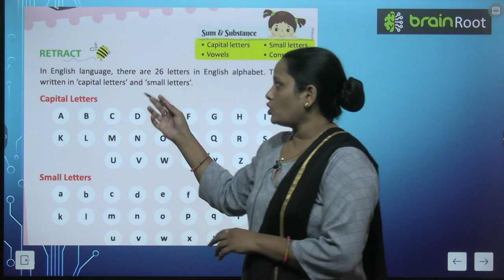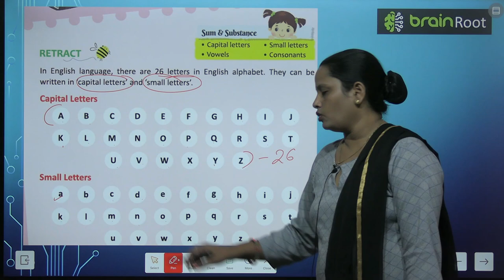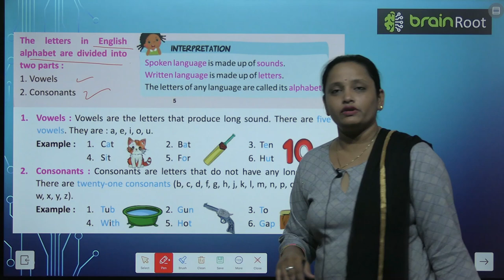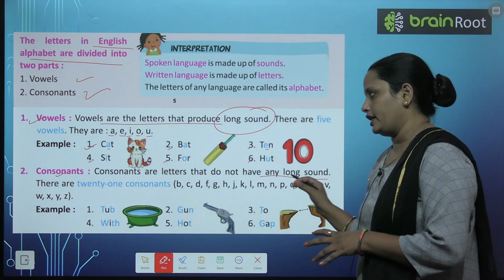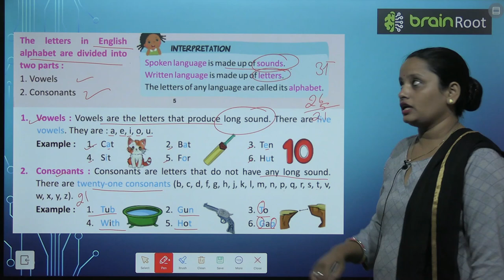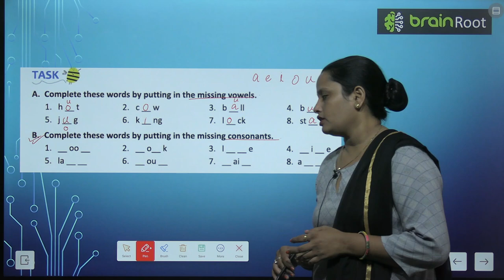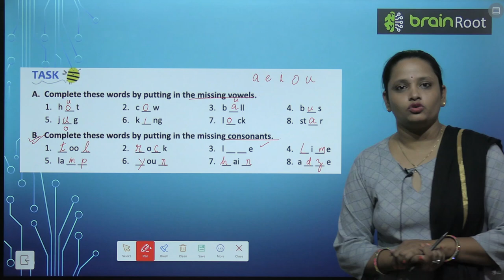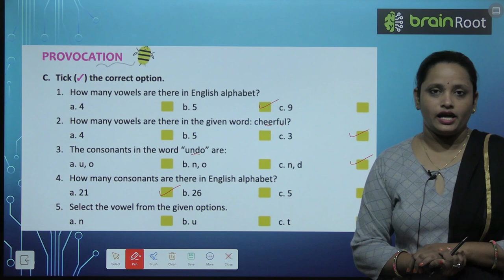BRAIN ROOT GRAMMAR ODYSSEY CLASS 2 CHAPTER 1 VOWELS AND CONSONANTS